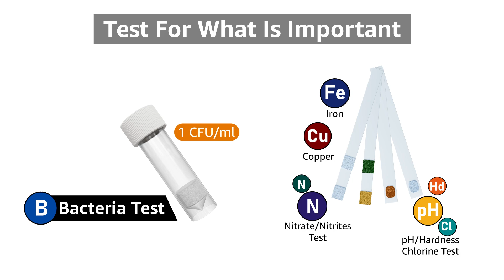Watersafe Drinking Water Test Kit in stock - check your water at home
Our Watersafe® drinking water test helps you determine if any drinking water is potable. Results in 15 minutes!

    💧 COMPREHENSIVE TESTING: Detects a wide range of contaminants, including 9 key contaminants. From the most dangerous, like Lead and Bacteria, to Iron, Copper, Chlorine and Nitrates. Protect your loved ones, especially kids and pregnant women, from the toxic effects of water contamination.
    💧 AT-HOME CONVENIENCE: Suitable for use with any kind of drinking water – Whether it’s TAP or WELL water. Get lab accuracy test results without ever leaving your home. No matter where you go, get reliable information on the quality of the water. It’s simple enough for anyone to use with nothing to ship.
    💧 COST-EFFECTIVE: Save time and money compared to laboratory tests! With Watersafe® Drinking Water Test Kit, you don’t need to shell out your hard-earned cash on costly lab tests and shipping costs. Get lab accuracy in an easy at-home test!
    💧 REVOLUTIONARY IMMUNOASSAY TECHNOLOGY: Our proprietary technology is sensitive even to low levels of contaminants like Lead – 5 ppb – 3X lower than the EPA’s action level and bacteria – 1 bacteria per ml -more accurate than cheap color change tests.
    💧 TRUSTED BY PROFESSIONALS – WATERSAFE has been trusted by universities, governments, researchers across the world. Made in the USA with the highest quality standards.